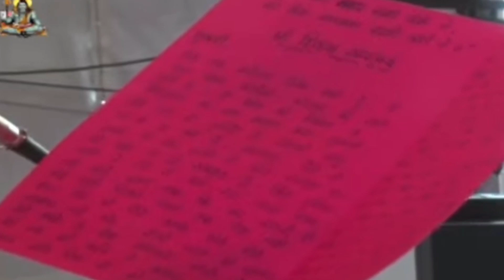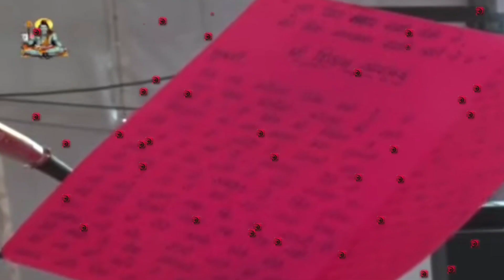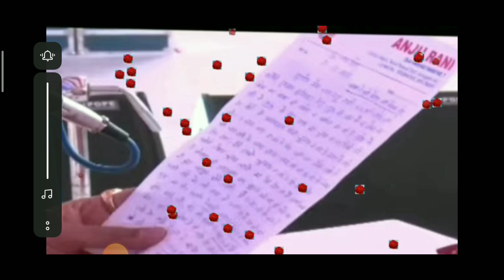सावन महीने की शिवरात्रि पर पार्थिव शिवलिंग के बाद करें यह उपाय होगी हर मनोकामना पूरी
पंडितप्रदीपजीमिश्रा सीहोर वाले
शिवमहापुराणकथा के उपाय